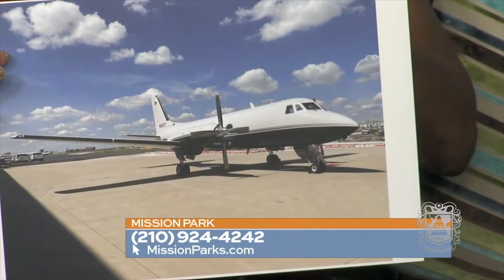Mission Park's BIG surprise for St. Philip's College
This week, Mission Park was featured on Daytime with Kimberly and Esteban and San Antonio Living to talk about their newest partnership with St. Philip's College. Watch as Dick Tips presents school president Dr. Adena Loston with a BIG surprise live on tv.